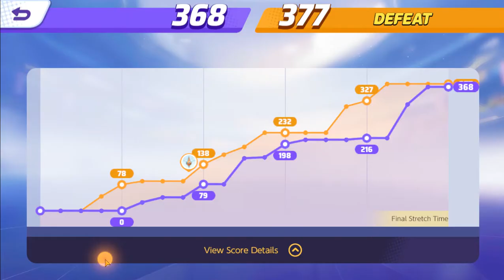That was Really Close | Pokemon Unite #16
Character: Pikachu
Pokémon UNITE Mobile Game:

Game Genres: Action, MOBA

Developer / Publisher: The Pokemon Company

SYSTEM REQUIREMENTS
Size: 638M
Installs: 5,000,000+
Current Version: 1.2.1.2
Requires Android: 4.4 and up
Content Rating: Everyone